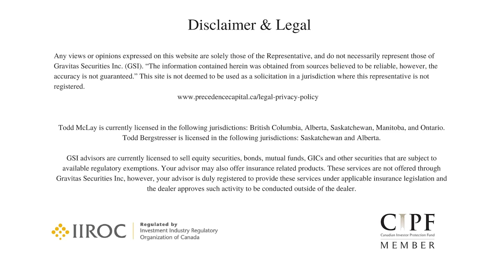𝗢𝘂𝗿 𝗗𝗲𝗳𝗶𝗻𝗶𝘁𝗶𝗼𝗻 𝗢𝗳 "𝗥𝗲𝗺𝗮𝗿𝗸𝗮𝗯𝗹𝗲"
Long term investing is obviously a key component for successfully building wealth.

But that does not mean that advisors and clients need to be complacent.  A little too much "buy and hold, and we'll get through this" and a little more "here is exactly how we are going to take advantage of the current environment" is required.

If you do not know exactly how your portfolio will adapt when markets fluctuate then you are most often leaving it to chance.

In the end, doing things differently is the only way you can create a different result and therefore a "remarkable" outcome with your portfolio.

***Video was originally shot June 11th, 2020***

There are no guarantees that the return will be positive for equity-based marathon notes.  Although they are designed to outperform the underlying index if positive at maturity, there is no guarantee that the underlying security will be positive the respective maturity date."

All investment advice related to securities is provided by Todd McLay and his team, through Precedence Capital – Gravitas Securities Inc. (GSI).